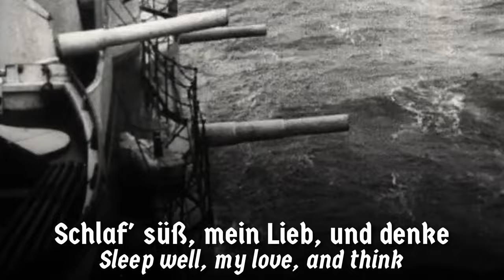Wenn die Barkassen | German Naval Song | English Subtitles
✠Played / Sung by: Erich Heyn, Baß-Bariton vom Deutschen Opernhaus, Berlin mit Chor und Orchesterbegleitung
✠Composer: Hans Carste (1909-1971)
✠Lyricist: Helmut Boerner
✠Recorded: 1942
✠Lyrics:

Wenn die Barkassen
Den Dampfer verlassen,
Dann bleibt der Matrose allein.
Die Lichter verblassen,
Ganz fern sind die Gassen,
Wie schwer ist es, einsam zu sein.
Mein Mädel, noch zucken
Die Lippen, doch mucken,
Das darf ein Matrose sich nicht.
Drum spiele ich leise
Die zärtliche Weise,
Sie ist so wie du ein Gedicht.

Schlaf süß, mein Lieb und denke
Noch oft, noch oft an mich.
Sei treu, mein Lieb, und schenke
Dich einem anderen nicht.
Die Rosen, sie verblühen,
Matrosen zieh'n aufs Meer.
Doch uns're Herzen glühen
So sehnsuchtsschwer.

Tage vergehen, die
Winde, sie wehen,
Wir bleiben nicht immer allein.
Viel' Häfen wir sehen,
Viel' Mädel dort stehen,
Denn schwer ist es, einsam zu sein.
Matrosengedanken
Sind leicht und sie wanken,
Doch kennen sie Eifersucht nicht.
Denn keine der Schönen
Kann 's Herz mir wohl nehmen,
Bald singe ich wieder und schlicht!

So sehnsuchtsschwer.